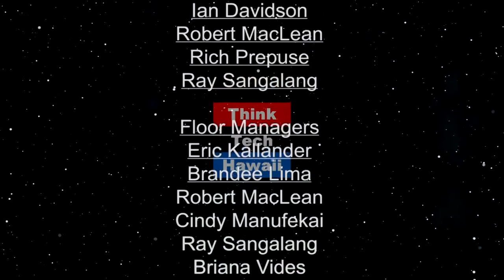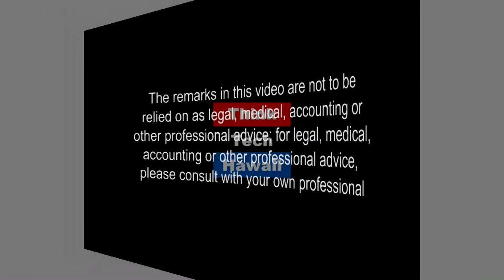L'Energie Potpourri (Energy 808: The Cutting Edge)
Recent energy news and developments.

Changing of the guard in the House Energy and Environment Committee.  Chris Lee to head Judiciary with Nicole Lowen stepping up to chair EEP

·         Utility ownership models: waiting for Godot, i.e., the $1+ million report to come from Boston Consulting/London Economics.  What to expect?

·         Utility-scale solar v. roof-top solar: the practical end of the latter?

·         Status of PGV on the Big Island: waiting for Godot part deux.